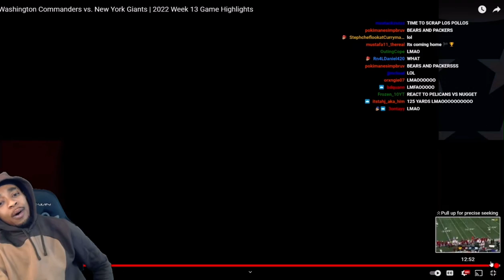Flight reaction on Giants missing a field goal in overtime